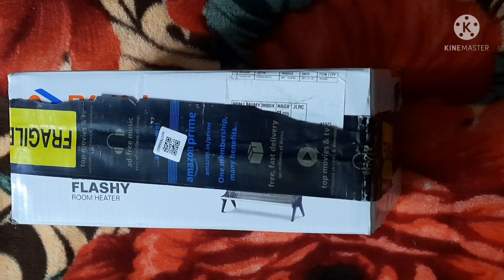Bajaj Flashy 1000 Watts Radiant Room Heater Unboxing and Review